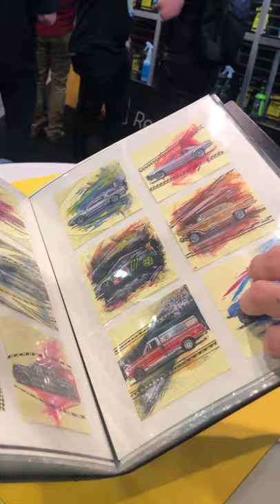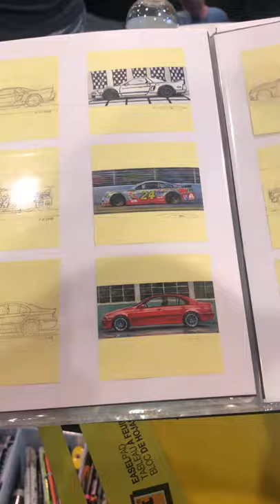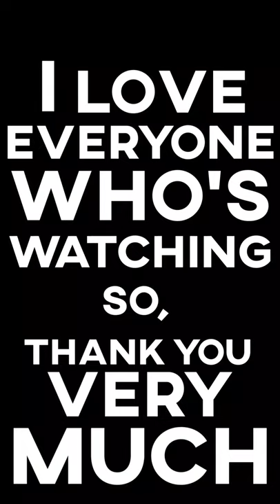SEMA 2019 VLOG 6: Behind-the-scenes Sam from SuperStreet's Supra, and Shawn's Time Attack Datsun .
The homie @duspeed makes a living as Editor-in-Chief of @superstreet featuring others’ and their builds, so I wanted to give him the spotlight and opportunity to talk about his personal car. Then listen in as we talk to @shawnb26 about his insane Datsun Z race car and what’s to come in 2020. The stories behind the people and builds are what these behindthescenes vlogs are all about, and I love and appreciate all of you for watching and the positive feedback about these vlogs. There are more to come so staytuned to this igtvchannel and more content from the ThinkBiggerProject.